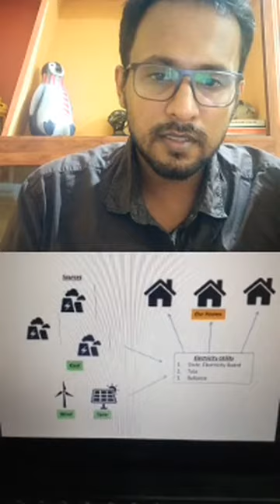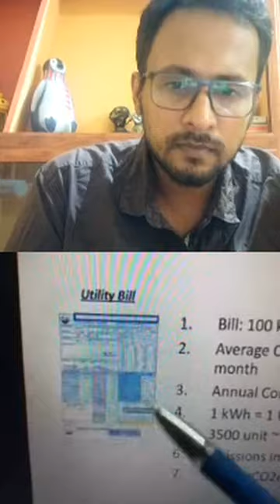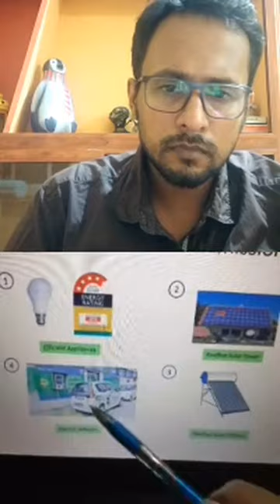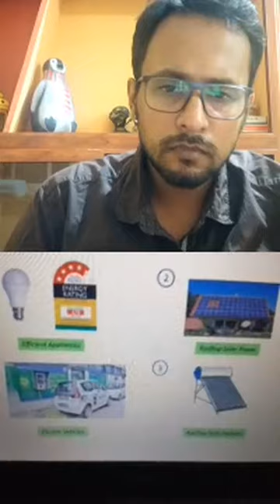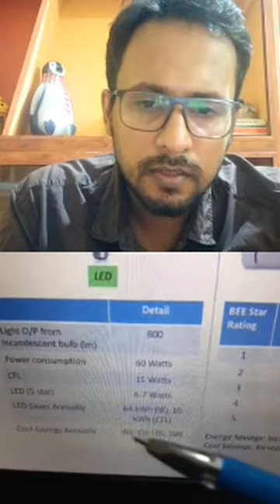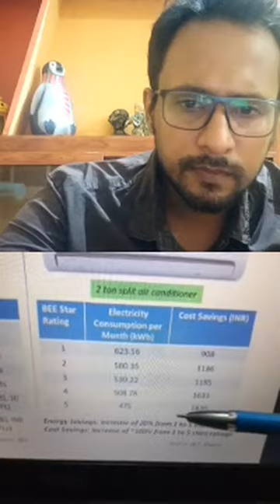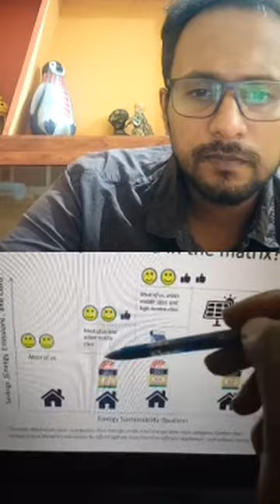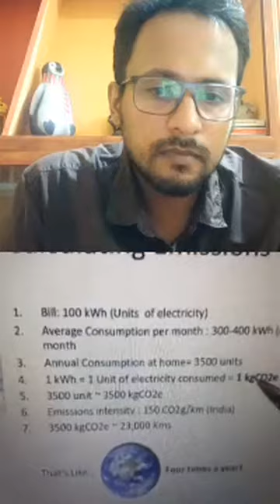Carbon footprint - energy use at home.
Abhishek Dave, an energy expert will address the topic “Carbon Footprint: Energy Use at Home”. We have often wondered how it is that we can reduce our carbon emissions from home, and today we’ll find out how!
Here’s to a fruitful and engaging discussion this evening! Do spread the word, and join us.